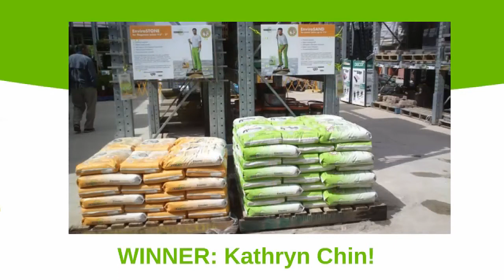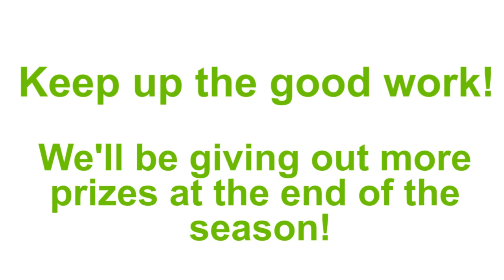Envirobond Display Winners!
Thanks to everyone who worked hard to make great looking displays! Congratulations to the winners!

Keep up the great work because we will be giving away more prizes at the end of the season!